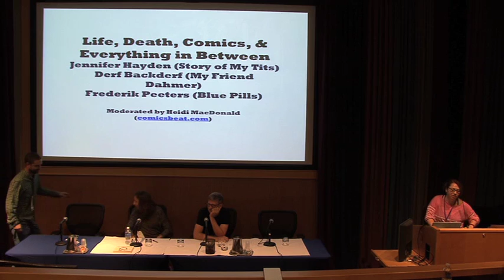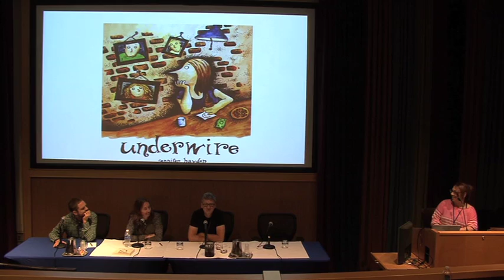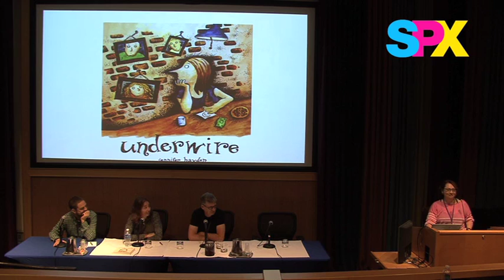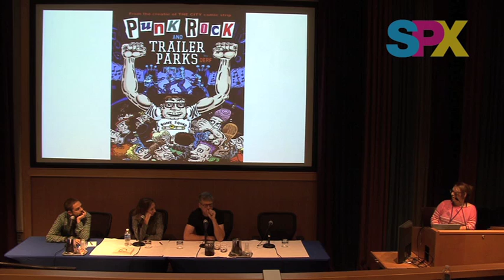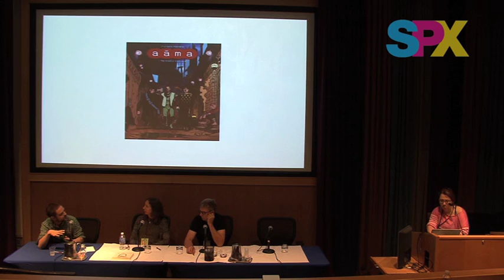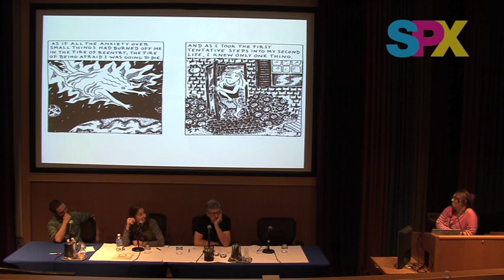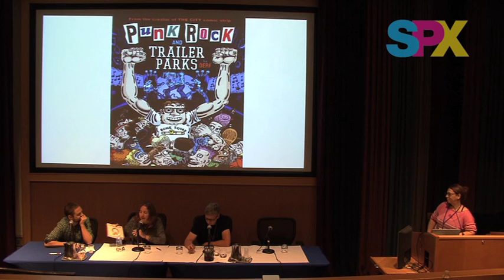SPX 2015 Panel - Life, Death, Comics and Everything in Between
Comics that are drawn from life are sometimes the most hard hitting and dramatic.  SPX talks to Jennifer Hayden (Story of My Tits), Derf Backderf (My Friend Dahmer), and Frederik Peeters (Blue Pills) about how you turn your life story into a graphic novel.  Moderated by Heidi MacDonald.